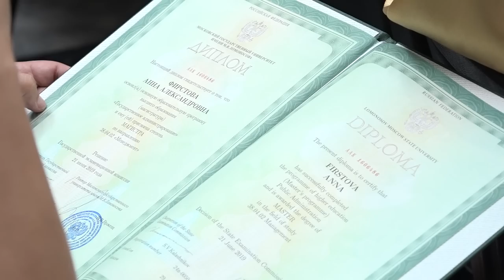Сергей Нарышкин вручил дипломы выпускникам МГУ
Сергей Нарышкин вручил дипломы выпускникам Высшей школы государственного администрирования МГУ им. М.В. Ломоносова. По уже сложившейся традиции торжественная церемония прошла в стенах Фундаментальной библиотеки Московского государственного университета.
«Мы видим, что Высшая школа востребована, она постоянно развивается и выпускники Высшей школы государственного администрирования доказывают свою высокую конкурентоспособность. В этом, конечно, огромная заслуга профессорско-преподавательского состава и всех сотрудников Высшей школы – за это огромная вам благодарность!
Думаю, что во время практической работы вам будет полезно поддерживать товарищеские и даже дружеские отношения, которые сложились между вами в течение учебы: не теряйте, пожалуйста, контакты между собой, помогайте друг другу. Тем более, что масштабные исторические задачи, которые стоят перед страной, требуют объединения усилий государства, общества и миллионов наших граждан»,
– сказал Председатель РИО Сергей Нарышкин, выступая перед выпускниками ВШГА.
Сергей Нарышкин уже много лет возглавляет Попечительский совет ВШГА МГУ. Вместе с ректором Московского государственного университета Виктором Садовничим он ежегодно лично вручает дипломы выпускникам факультета. Как напомнил академик Садовничий, в этом году Московский университет окончили 10 тысяч человек, из них около трёх тысяч – с отличием. Красные дипломы выпускникам ректор традиционно вручает лично. И по признанию Виктора Садовничего, в этом году у него ушло на это целых три дня. Впрочем, если речь идет о будущей интеллектуальной элите страны, а в случае со студентами ВШГА – ещё и элите государственной, то эта обязанность весьма приятная.
«Можете гордиться: более тысячи выпускников, около 500 магистров – это значимый состав управления нашей страны. Я считаю, что каждый из вас – это огромное богатство нашей страны. Я всех вас поздравляю и рад, что вы пополняете ряды выдающихся деятелей нашей страны», – почеркнул Виктор Садовничий.
Ректор напомнил, что Высшая школа государственного администрирования МГУ была основана в 2005 году и при ее создании использовали опыт европейских стран в области государственного управления, в частности, опыт Франции. За прошедшее время ВШГА стала настоящей кузницей кадров для государственной службы. Факультет выпускает высококвалифицированных специалистов, которые впоследствии успешно работают в Администрации Президента Российской Федерации, в Аппарате Правительства Российской Федерации, а также в различных министерствах и ведомствах. Достаточно сказать, что среди выпускников ВШГА МГУ – нынешний министр энергетики Российской Федерации Александр Новак, а также целый ряд заместителей министров – в МЧС, Минэкономразвития, Минобрнауки. Кроме того, выпускники ВШГА востребованы крупнейшими частными корпорациями и бизнес-структурами.
«Это уже 12-й выпуск, 60 человек – в первый раз у нас столько много, до этого мы выпускали меньше. Надо сказать, что набирали еще больше, но поскольку у нас тяжелое обучение, то около 20 человек мы были вынуждены отчислить. А красный диплом получили только 16 человек», – сказал, в свою очередь, директор ВШГА МГУ академик РАН Валерий Макаров.
Торжественная церемония завершилась совместным фотографированием на память.